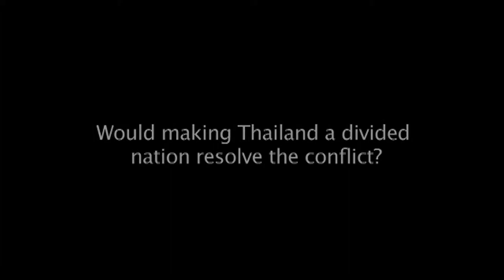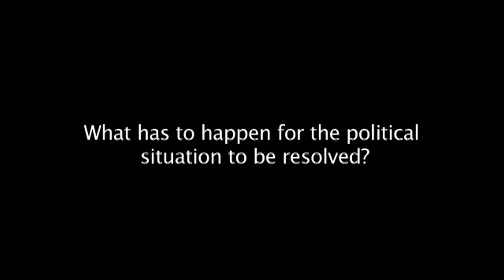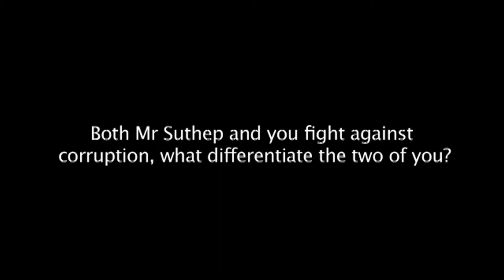Verapat Pariyawong - An End to Political Strife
Political commentator, legal expert and academic Verapat Pariyawong says it's time for all sides of the political divide to sit down at the negotiating table, warning that TV debates and speculation about splitting the country is no way to achieve lasting or peaceful national reform.

(Video by Jetjaras Na Ranong and Nattawat Watanasuwan)